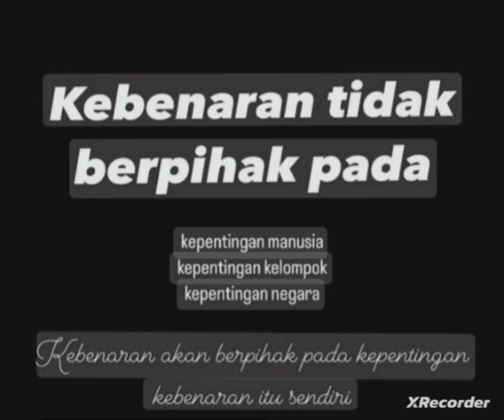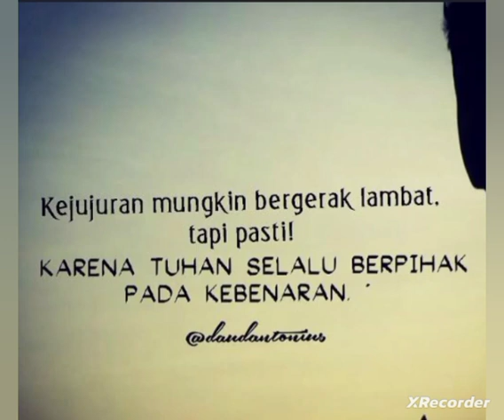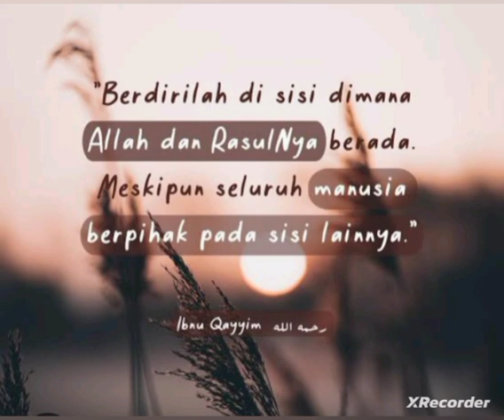BERPIHAK PADA KEBENARAN